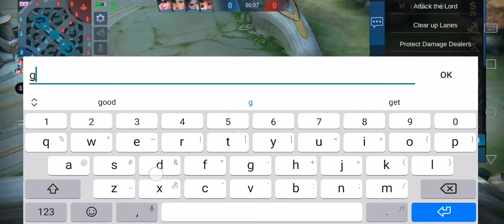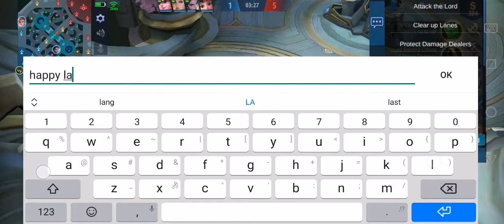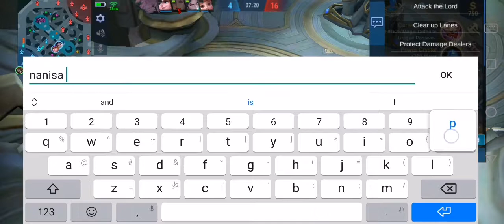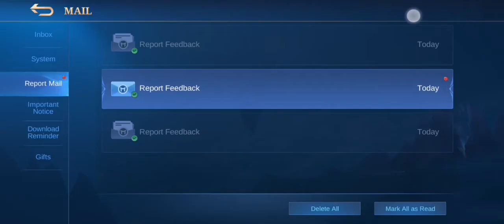ML 221220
MOBILE LEGENDS.